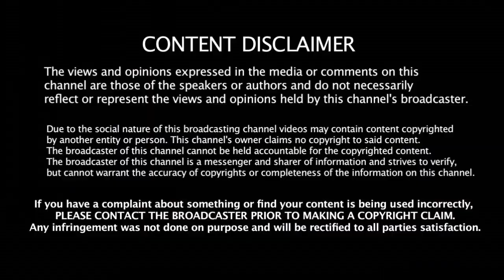தல தோணியோட மதிப்பெண் 8/10 - இத விட வேற என்ன வேணும் | MS Dhoni | India Vs Australia